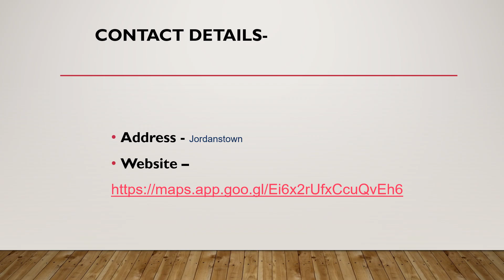Best Wedding Chauffeurs in Ballyboughal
Are you looking for the Best Wedding Chauffeurs in Ballyboughal? Then contact Hall Chauffeurs.